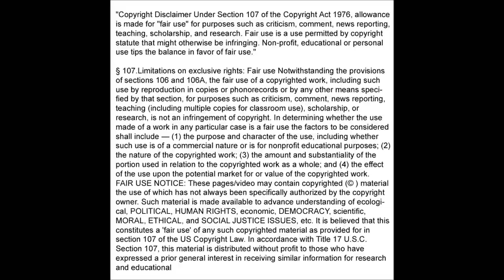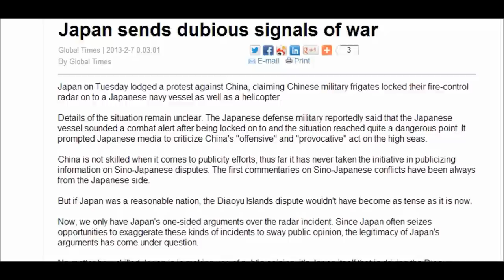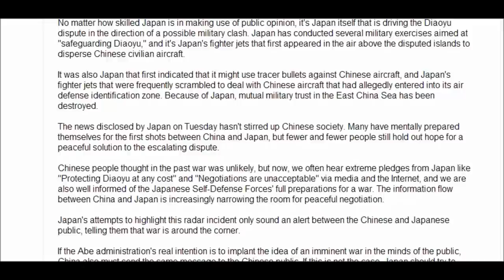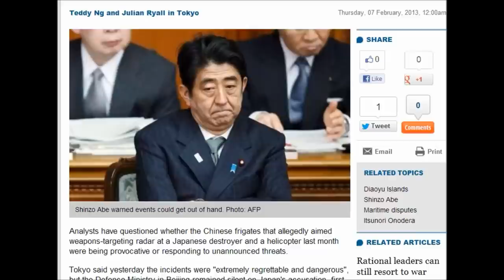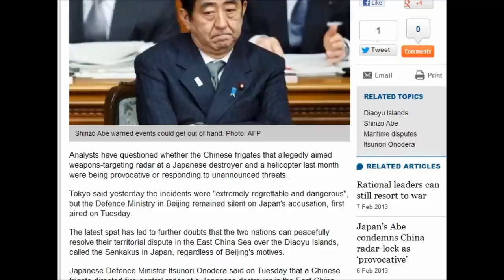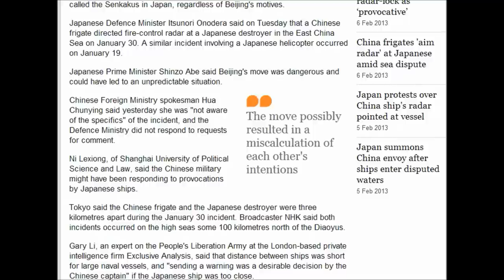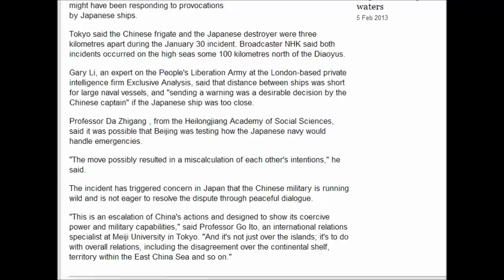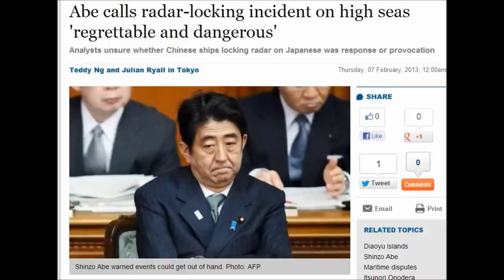Japan sends dubious signals of war February 6, 2013